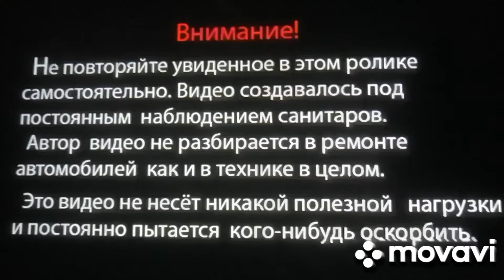7 июля 2024 г. Миниэкс копает опять непонятно что. 😂. Для тупых ответ : гараж 5 часов